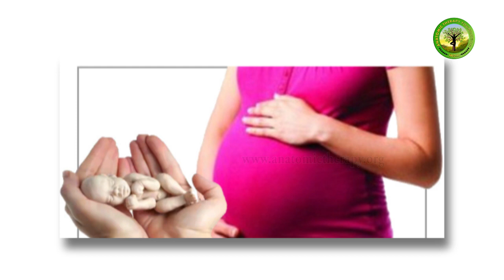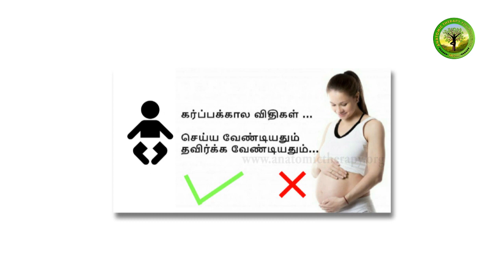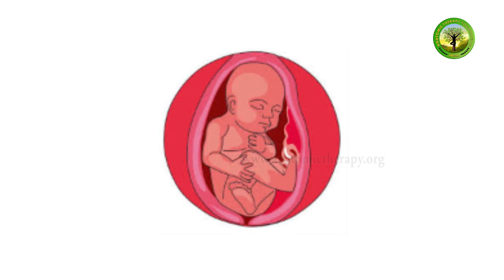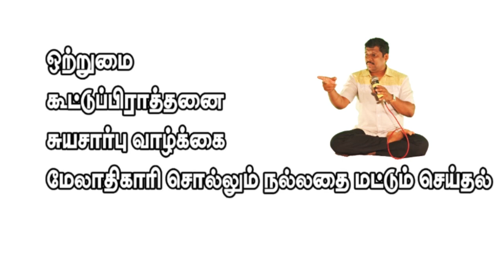கர்ப்ப காலத்தில் கல்வி கற்போம் Healer Baskar (Peace O Master)